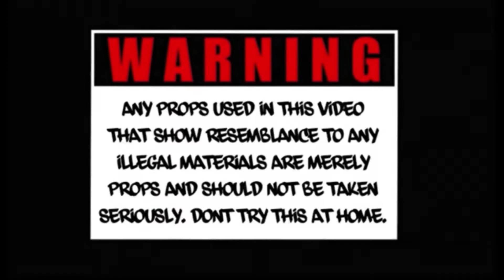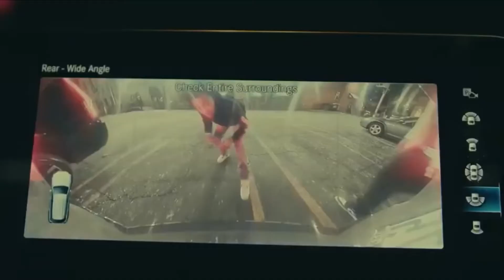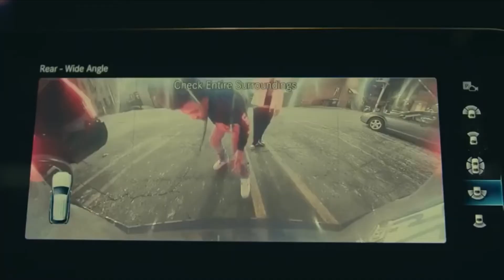Al Major Rob - Kurt Angle